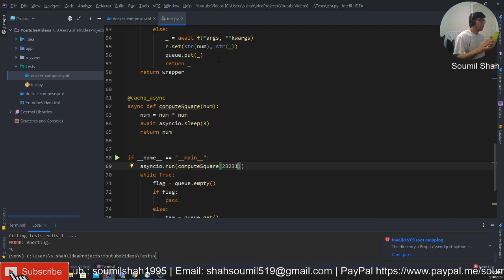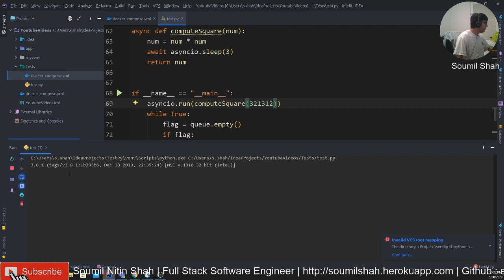How to run Redis Cache on Docker and use it locally Tutorial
yml file

version: '3'
services:
  redis:
    image: "redis:alpine"
    ports:
      - "6379:6379"